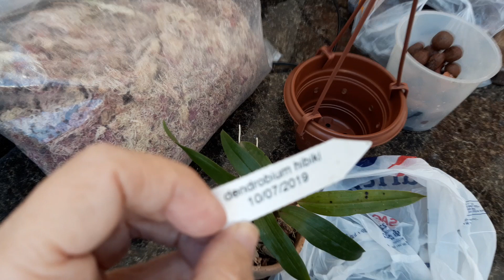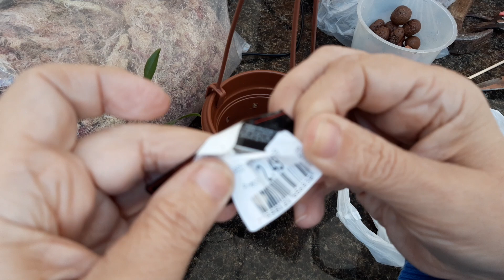Dendobrium Hibiki. Bokashi, o que estou achando.